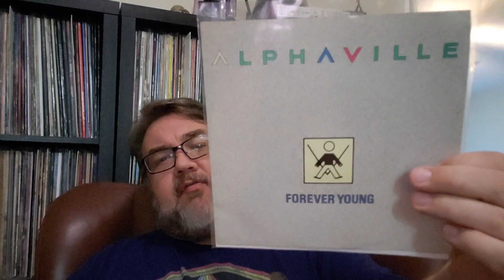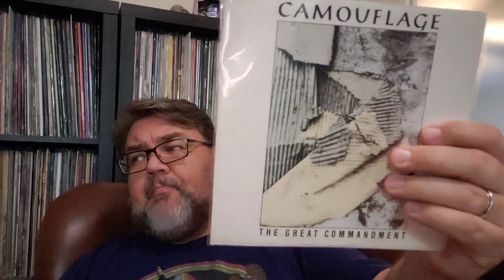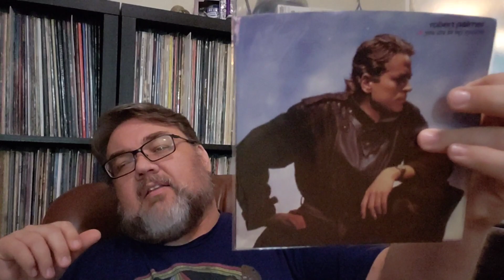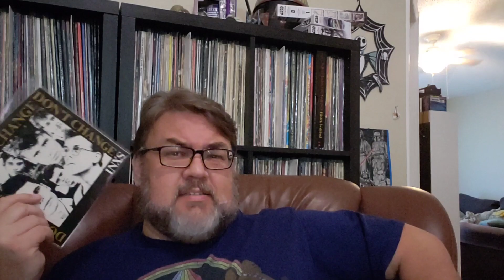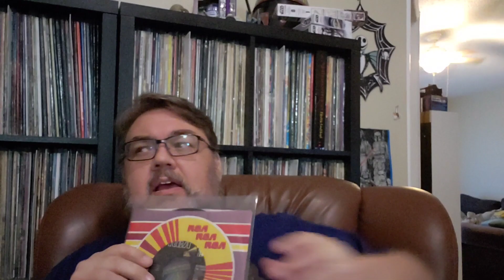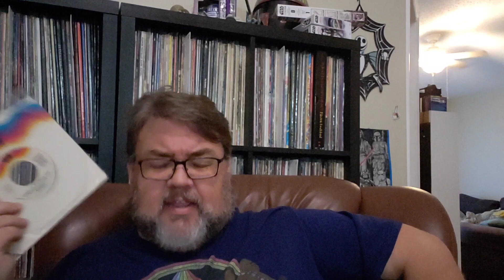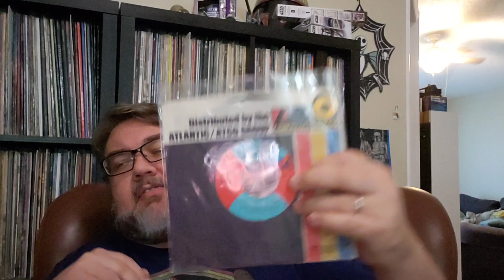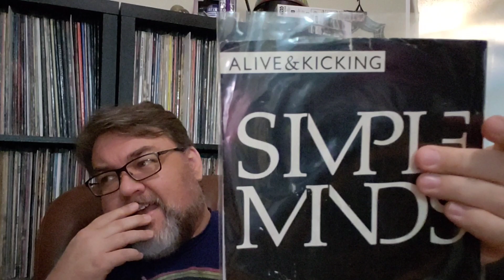Tim's Singles Collection Ep3 "New Wave Hairdos and Ice Cube approved"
Changing the name since I have a giant dumbass, but the content stays similar.

Also let me know your thoughts on the series, enjoying it? hated it? whatever you feel, I can take it.